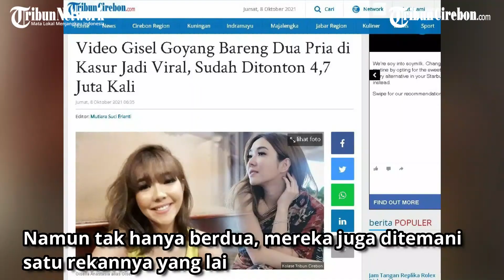Gisel Goyang Bareng Dua Pria di Kasur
TRIBUNCIREBON.COM- Penyanti Gisella Anastasia atau yang akrab disapa Gisel kembali membuat heboh warganet.

Gisel muncul lagi dengan video goyangannya.

Diunggah di akun tiktoknya (27/9/2021) kemarin, Gisel menampilkan aksi goyangannya saat berada di sebuah ruangan.

Wanita berusia 29 tahun tersebut terang-terangan bergoyang bersama kekasihnya, Wijaya Saputra alias Wijin.

Namun tak hanya berdua, mereka juga ditemani satu rekannya yang lain.(*)

Editor: Mutiara Suci Erlanti
Video Production by Donni Valentino